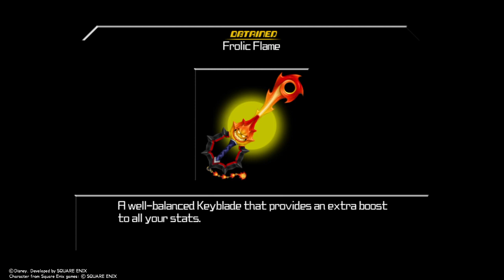KINGDOM HEARTS - HD 1.5+2.5 ReMIX -_20240410213002